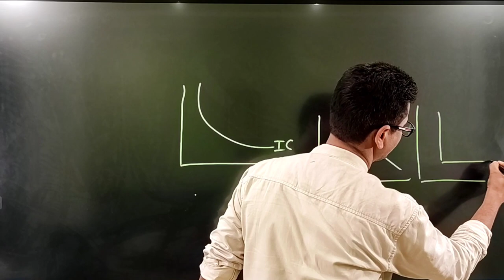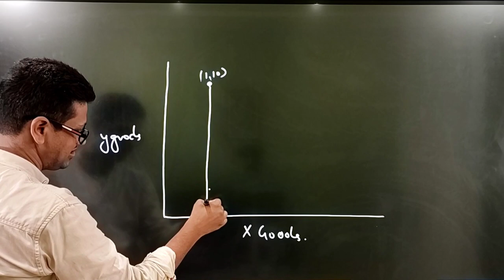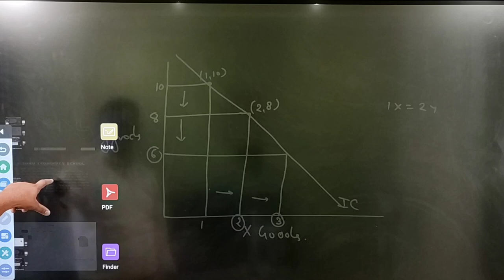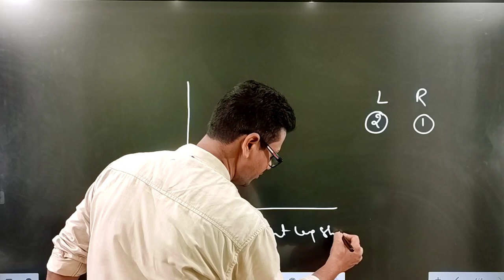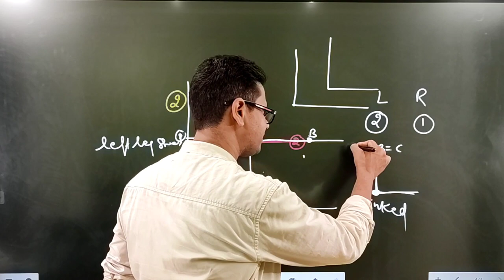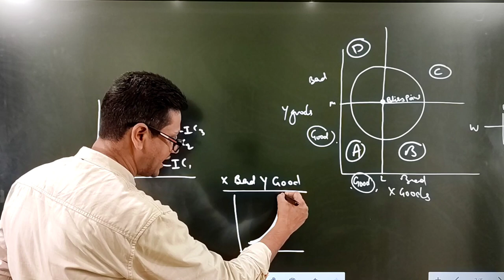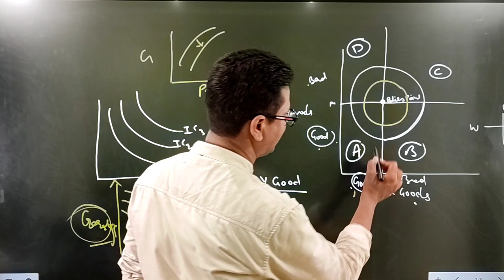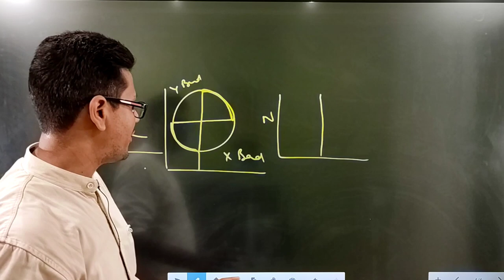#26| Exception case of indifference curve perfect substitutes , complementary good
Exception case of the indifference curve,  perfect substitutes, complementary good,  economical bad

DEMO
ENGLISH MEDIUM